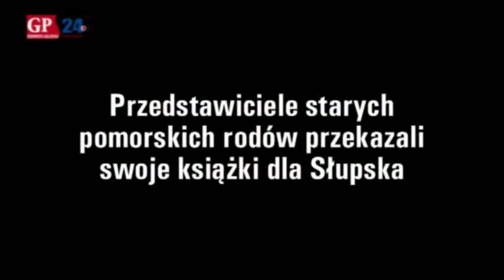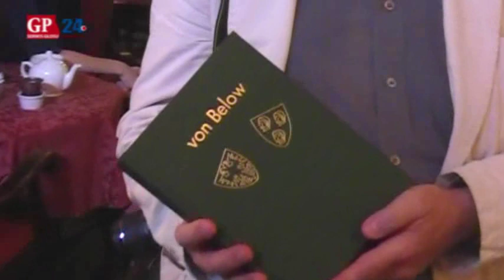Przedstawiciele starych pomorskich rodów przekazali swoje książki dla Słupska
Przedstawiciele starych pomorskich rodów von Bellow, von Zitzewitz i von Puttkamer przekazali swoje książki dla Słupska.